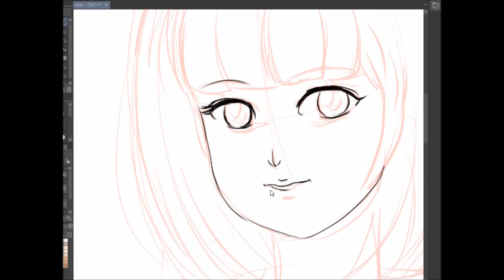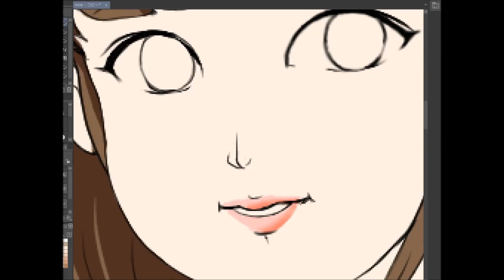可愛い女の子を描いてみた Moe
使用ソフトはCLIP STUDIO  PAINT EXです。
CLIP STUDIO PAINT EX